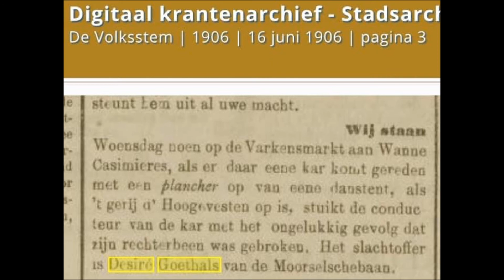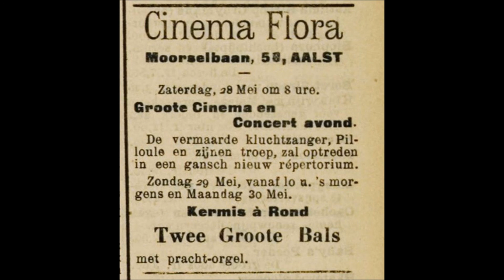Desire Goethals Gavioli Aalst Cinema Flora Orgel playing Valencia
Thanks to Egon & Frank Goethals for the recording